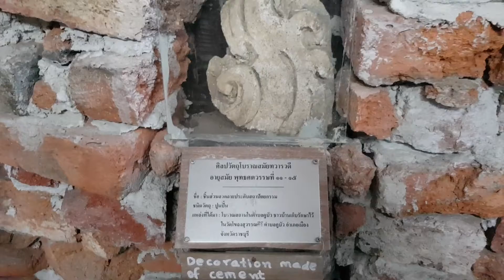พิพิธภัณฑ์ จิปาถะ คูบัว ราชบุรี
วัดโขลงสุวรรณคีรี